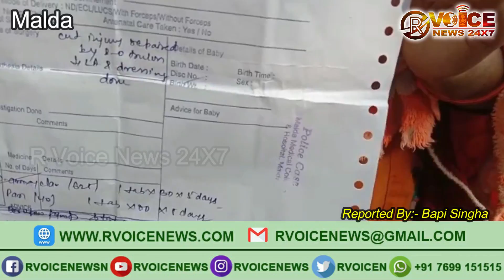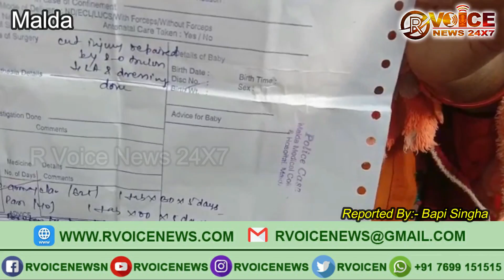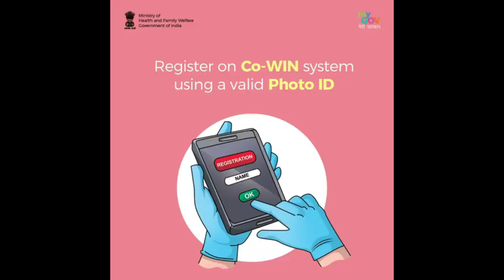বিয়ের পর থেকেই গৃহবধূর ওপর অত্যাচার।